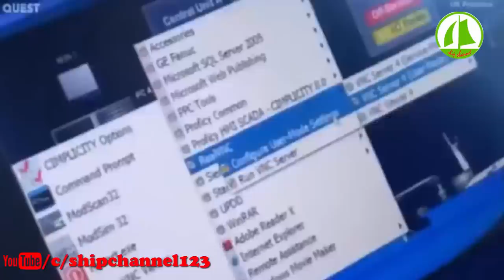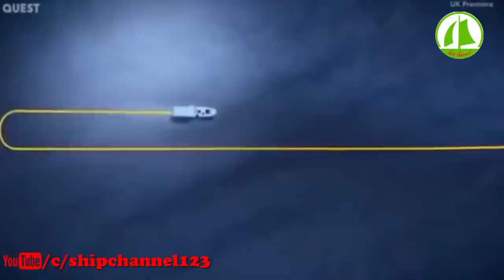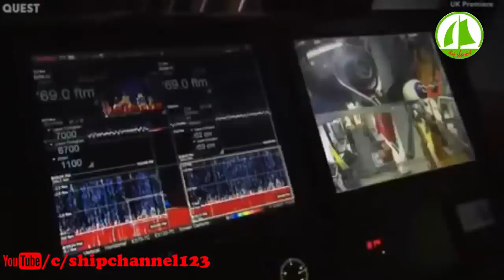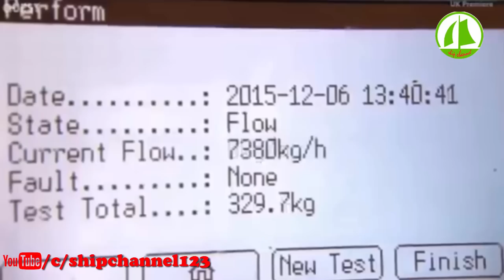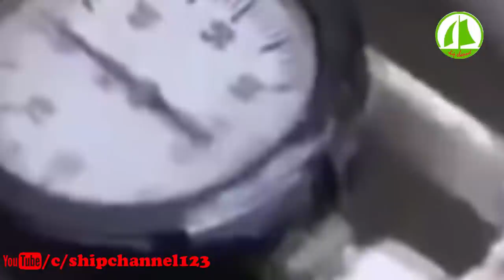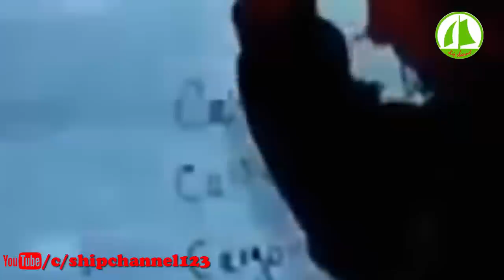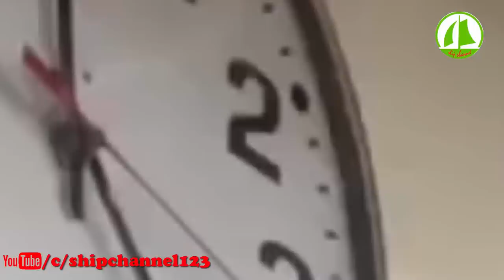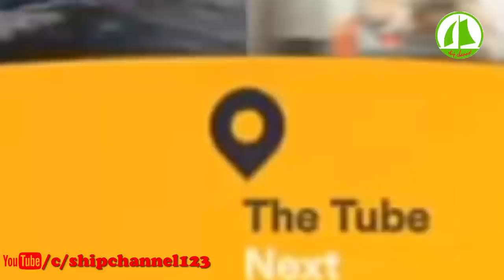Daily work on fishing vessel - Northern Leader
NORTHERN LEADER:
Ship type: Fishing vessel
Gross Tonnage:  1712
Deadweight:  1471 t
Length Overall x Breadth Extreme: 56.16m × 12.8m